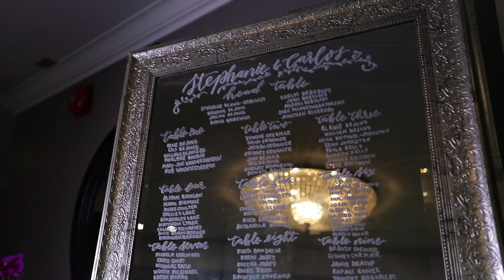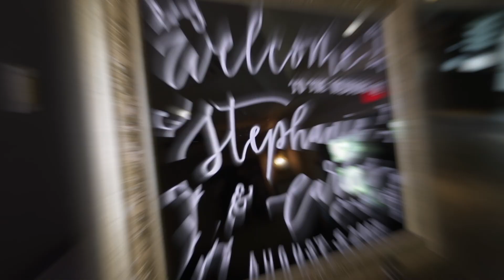Stephanie + Carlos SDE by Goody Cambay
Song:
Partnership: